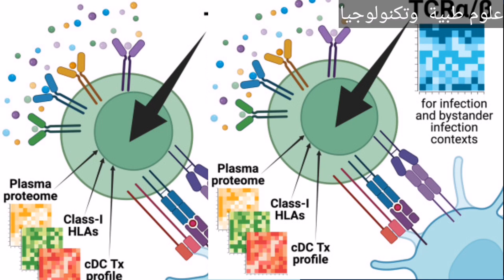T_cell receptor discovery has huge potential for engineering custom immune responses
يمتلك اكتشاف مستقبلات الخلايا التائية إمكانات هائلة لهندسة الاستجابات المناعية المخصصة ،

في بحث نُشر في مجلة Cell Reports في 25 أكتوبر، اكتشف باحثو ISB أن تسلسل مستقبلات الخلايا التائية المشفرة وراثيًا ( TCR ) الذي يطوره البشر في مرحلة الطفولة المبكرة يحدد وظيفة الخلية التائية ،

  وقال دانييل تشين، المؤلف الأول للدراسة ،
إن تسلسل المستقبلات هذا هو المحدد الرئيسي ،
وليس بروتينات الإشارة مثل السيتوكينات أو مكونات الدم الأخرى ،
إن تسلسل المستقبلات هذه البروتينات الموجودة في الخلية التائية التي ترتبط بالمستضدات الغريبة هي الذي تحدد النمط الظاهري لهذه الخلية ، وبالتالي تحدد وظيفتها ،

المصدر ،